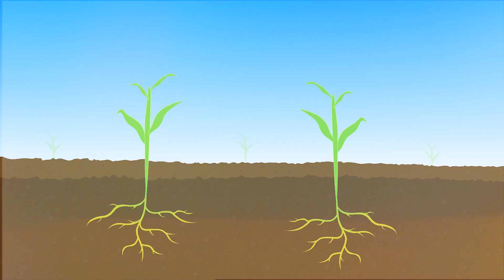Advancing Crop Fertilizers at Iowa - Vishuka Pathirana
Vishuka Pathirana, an Iowa Innovation Leadership Fellow and doctoral student in Chemistry at the University of Iowa, is synthesizing hydrogen sulfide-based fertilizers for increased crop yield. Read the article